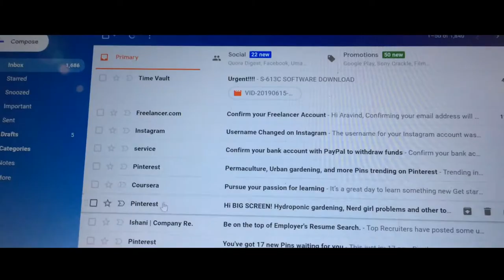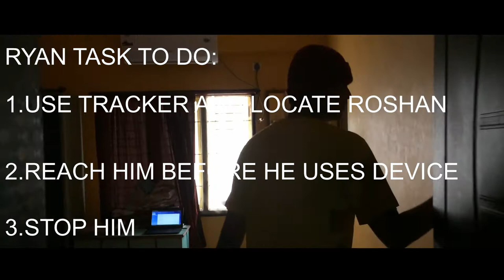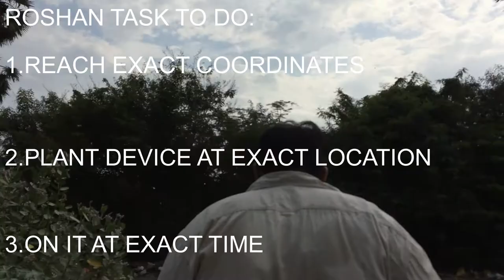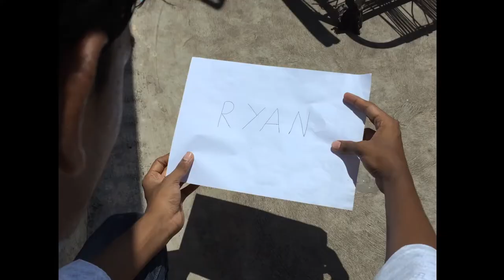The Commutation | short film |english subs | science fiction thriller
the commutation short film
science thriller
official selection for international film festival
based on short story: the chaos of time

director: aravind mahipani
co director: roshan md

thanks to really slow motion team

FESLYIAN STUDIOS MUSIC TRACKS
.Subtle Tension Music for background - soft suspense or scarey scenes
.Suspenseful background Music - BRINK - action instrumental Intense Dramatic Film Movie Soundtrack
.ticking
.death note tribute
.video game adventure
.virus
.true crazy

thanks to david fesliyan

thanks to all the teams and people helped to make this visionary project come true.